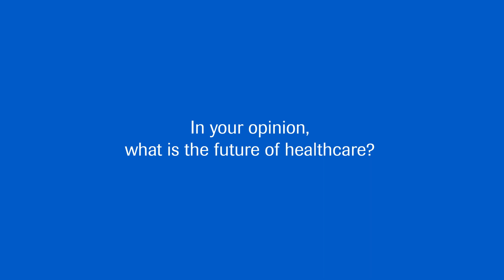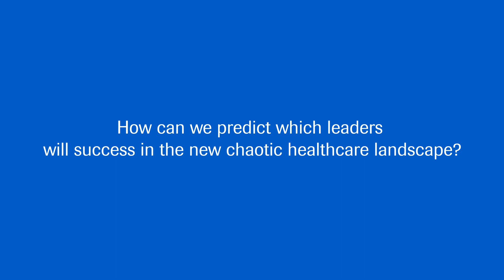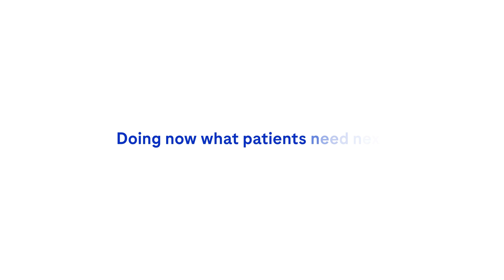The future of healthcare with Nicholas Webb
Healthcare Transformers had the pleasure of sitting down with Nicholas Webb to discuss the future of healthcare and how leaders need to start embracing the change that is coming.

0:05 - In your opinion, what is the future of healthcare?
3:16 - How can we predict which leaders will achieve success in this new chaotic landscape?
5:53 - What is chaotic innovation?